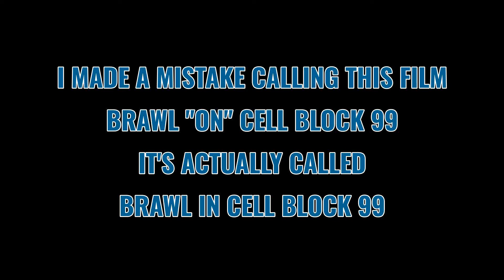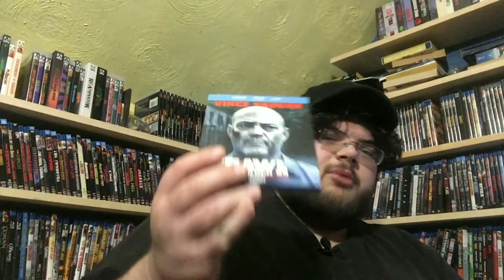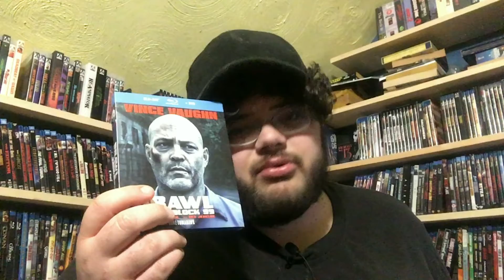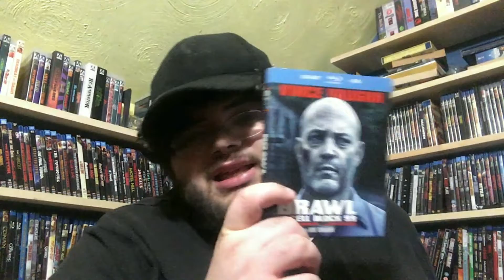Brawl in Cell Block 99: Prison/Retributuion Movie Review - Horror Show Host